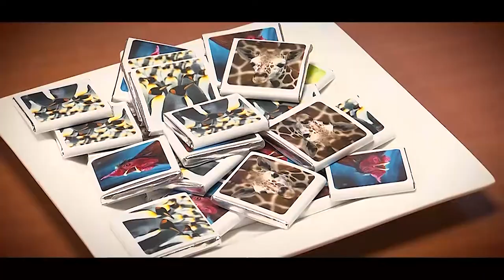WTCE Zakensociëteit: Ondernemer van het jaar 2016